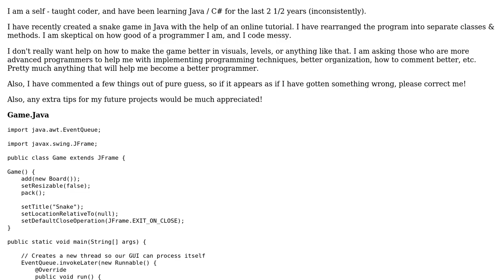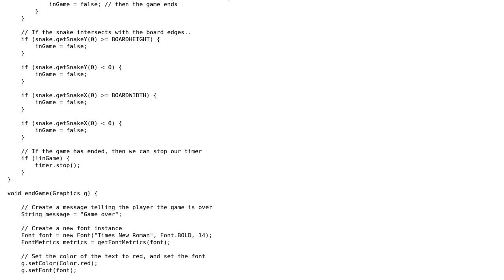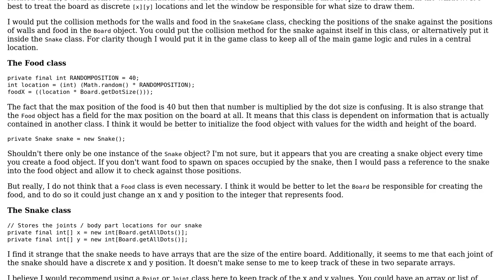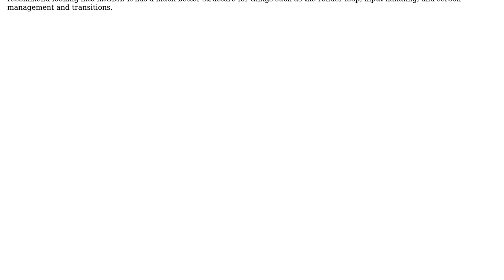Code Review: Java Snake game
With thanks & praise to God, and with thanks to the many people who have made this project possible! | Content (except music & images) licensed under CC BY-SA | Music | Images & others | With thanks to user tanu1215 user bazola user 200_success and the Stack Exchange Network Trademarks are property of their respective owners. You are responsible for your own actions.